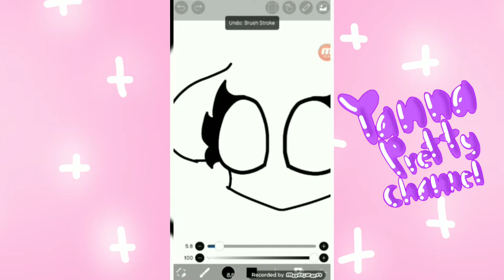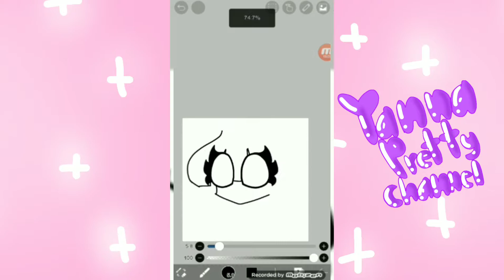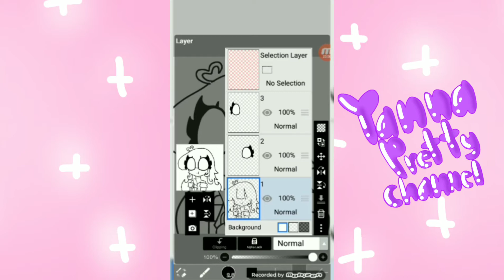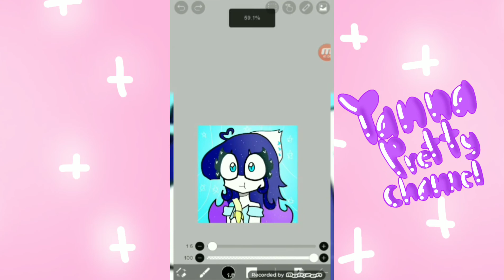Fan art for@HelloLyanaKitty(gift)